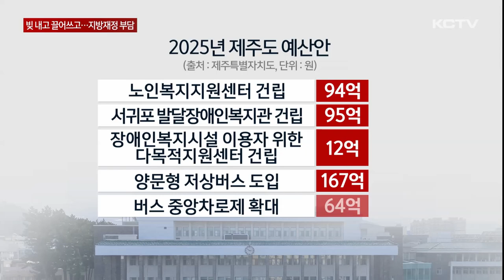빚 내고 기금 끌어쓰고…지방 재정 부담 가중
제주도가 내년 예산을 올해보다 5.1% 늘어난 7조 5,783억 원 규모로 편성했습니다.

예산이 늘어나긴 했지만 세수 결손에 따른 정부의 지방교부세 감액 결정으로 빚을 내고 기금을 끌어다 쓰는 상황인데요.

제주도 교육청 역시 상황은 마찬가집니다.

제주도가 내년 예산 규모를 7조 5천 783억 원으로 편성했습니다.

올해보다 5.1% 증가한 규모입니다.

제주도는 경제 활성화에 최우선을 두고 내년 예산을 편성했다고 설명했습니다.

주요 예산을 보면 국비 전액 삭감이 예상되는 탐나는전의 경우 연중 7% 포인트 적립이 가능하도록 올해보다 50억 원 늘어난 140억 원,

소상공인 저금리 융자지원 규모는 올해보다 2배 증가한 345억 원을 편성했습니다.

저소득 가정의 아동 급식단가를 1식당 9천원에서 9천 500원으로 올려 전체 137억원을,

제주가치 돌봄 지원에 따른 기준을 중위소득 85%에서 100%로 확대해 올해 29억원에서 70억원으로, 노인 일자리 사업에 742억원을 배정했습니다.

또 노인복지지원센터 건립 94억원 서귀포발달장애인복지관 건립 95억원, 장애인복지시설 이용자의 외부활동을 위한 다목적지원센터 건립 12억원도 신규로 편성됐습니다.

양문형 버스와 버스 중앙차로제에 각각 167억 원과 64억 원이 잡혔습니다.

도지사의 주요 공약에 예산이 집중 또는 증액된 반면 이번에도 민간 보조금 분야는 대폭 축소돼 일부 반발도 나타나고 있습니다.

제주도는 대규모 세수 펑크에 따른 여파로 내년 지방교부세의 경우 1천 200억원 가량 줄어들 것으로 예상하고 있습니다.

부족한 교부세를 메꾸기 위해 통합재정안전화기금과 지역개발기금 2,300억 원을 끌어들였고 지방채 관리채무비율을 14%에서 18%로 상향 조정하며 올해보다 200억 늘어난 2,200억 원을 발행하기로 했습니다.

[최명동 / 제주특별자치도 기획조정실장]
"올해 같은 경우는 세수 결손에 따라서 내국세 감소에 따른 지방교부세 감소를 산정해보니 1,200억 정도 감액될 것으로 판단돼서..."

제주도 교육청도 세수 결손으로 허리띠를 졸라매고 있습니다.

제주도 교육청의 내년 예산은 1조 5,973억 원 규모인데 올해보다 0.06% 늘며 사실상 동결 수준입니다.

지방교육세가 올해로 일몰되면서 정부가 당장 내년부터 고등학교 무상교육과 담배소비세분 예산 지원을 중단하며 이를 충당하기 위한 내부 기금 사용이 불가피해 졌습니다.

내년 예산에 투입되는 각종 기금은 4개 분야에서 1천 100억원에 이르고 있습니다.

[김광수 / 제주특별자치도교육감]
"세수가 크게 줄어들어서 우리 교육청 내년도 예산 사정 역시 올해와 마찬가지로 엄청 어렵습니다."

장기화된 경기 침체에 더해 세수 결손까지 이어지며 재정 압박이 커지는 가운데 예산편성을 놓고 평가는 엇갈리고 있어 앞으로 제주도의회의 심의과정에서 어떻게 조정될 지 주목되고 있습니다.

(영상취재 : 박병준 , 그래픽 : 유재광)